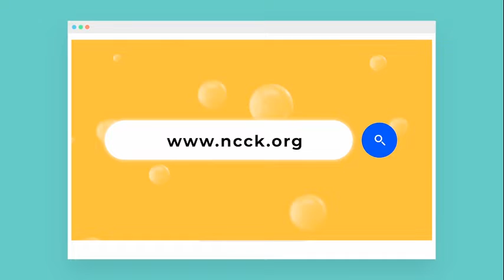Peace is essential, if people kill each other, who will you govern - Bishop John Omangi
Peace messaging